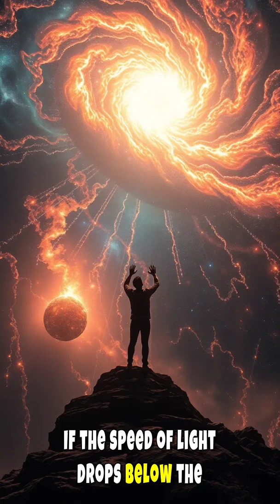Three Body Problem 1 - The Origin of the Universe and the Trisolaran Worldview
After the Big Bang, civilizations thrived in an eleven-dimensional cosmos—until physics itself became a weapon. From dimensional collapse to slowing the speed of light, discover the terrifying wars that shaped the universe in The Three-Body Problem.

Dive into the epic universe of The Three-Body Problem. From the origins of the cosmos to the fall of civilizations, these Shorts unpack the mind-bending science, history, and lore behind Liu Cixin’s masterpiece. Perfect for fans who want fast, powerful insights into the story that redefined sci-fi.